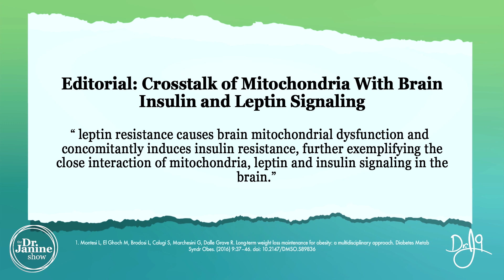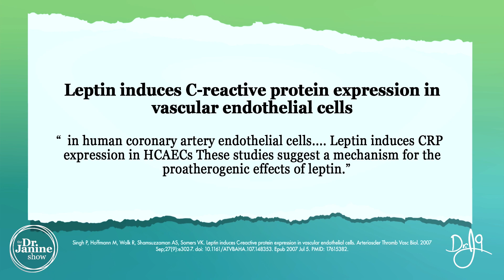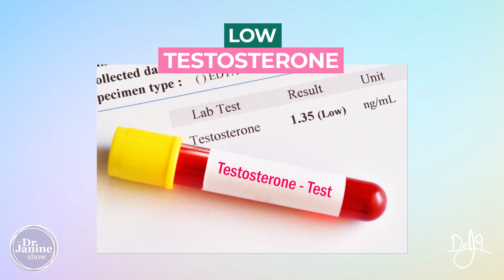Leptin | What Leptin Resistance Does to the Body | Dr. Janine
In this video, Dr. Janine talks about leptin and what leptin resistance does to the body.  She looks at how leptin resistance can cause poor mitochondrial redox.  She explains how leptin resistance can lead to obesity and autoimmune disease.  She talks about how leptin resistance precedes insulin resistance leading to diabetes.  She looks at how inflammation is often a result of leptin resistance.  She explains how leptin causes endothelial lining inflammation leading to heart disease.  She talks about how hormone imbalances can be caused by leptin resistance.  She looks at how leptin resistance can lead to anxiety and depression.  She explains how poor immune function, especially after viral infections can be related to leptin resistance.  Lastly, Dr. Janine explains how some more serious diseases, like cancer can be related to leptin resistance.

Video Chapters
00:00 – Intro
00:10 – Poor Mitochondrial Redox
00:49 – Obesity
00:59 – Autoimmune Diseases
01:34 – Diabetes
01:46 – Inflammation
01:59 – Heart Disease
02:11 – Low Testosterone
02:16 – Imbalances in Estrogen & Progesterone
02:32 – Anxiety/ Depression
02:45 – Poor Immune Function
03:11 – Cancer

COVID-19 Severity in Obesity: Leptin and Inflammatory Cytokine Interplay in the Link Between High Morbidity and Mortality